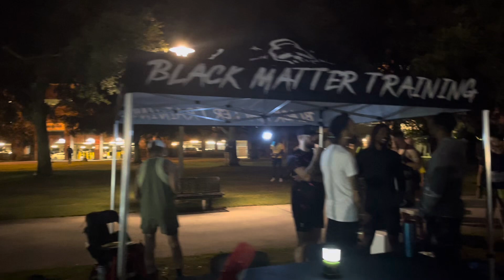Fam Test 5 mile U can finish race on the University of Central Florida’s campus